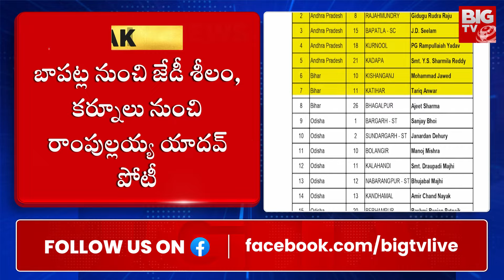AP Congress First List: కాంగ్రెస్ ఫ‌స్ట్ లిస్ట్‌లో అభ్యర్థులు వీళ్లే | AP Elections 2024 | BIG TV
AP Congress First List. The Congress leadership has announced the first list of MLA and MP candidates in AP. It has finalized candidates for 114 assembly seats and five Lok Sabha seats. YS Sharmila is going to contest from Kadapa Lok Sabha seat. Pallam Raju from Kakinada, Gidugu Rudra Raju from Rajahmundry, JD Seelam from Bapatla and Rampullaiah Yadav from Kurnool are going to contest.